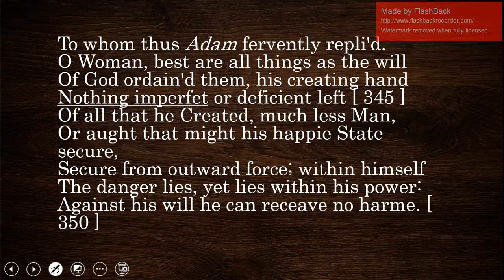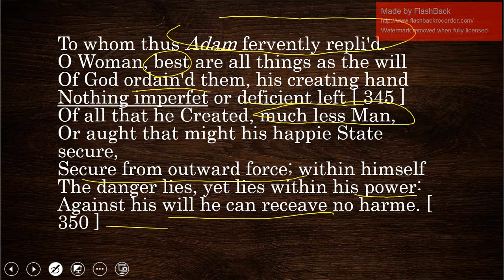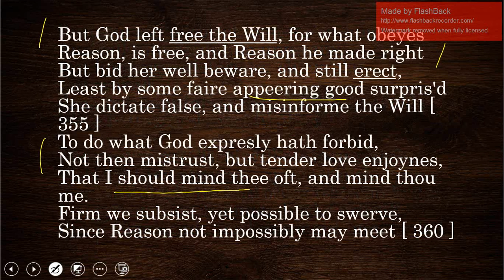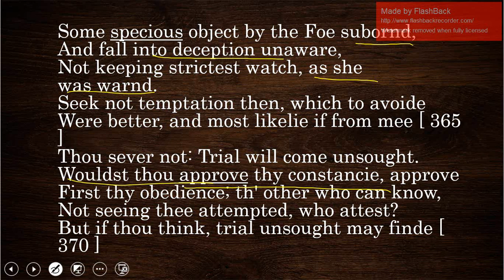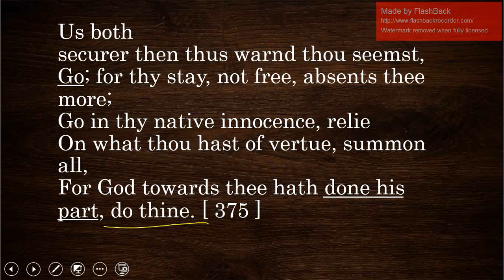Paradise Lost Book 9 - Lines 340-375 - Urdu/Hindi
These lines have been taken from Paradise Lost book 9 by John Milton. These lines end with the end of the conversation between Adam and Eve. Let us find out how it ends.